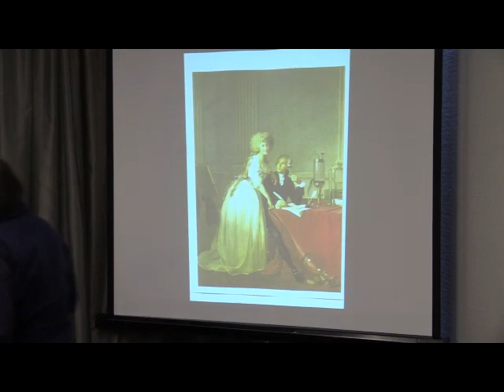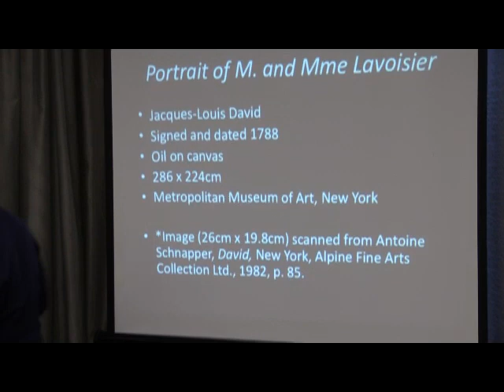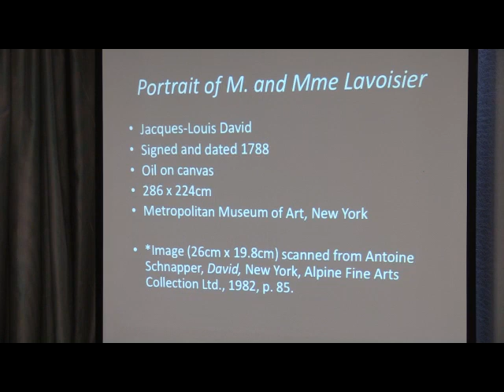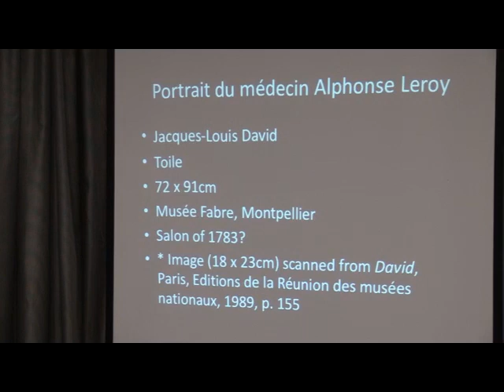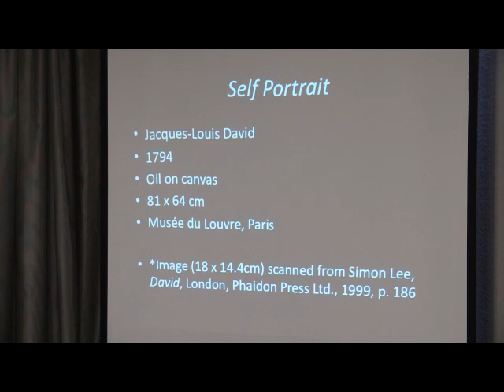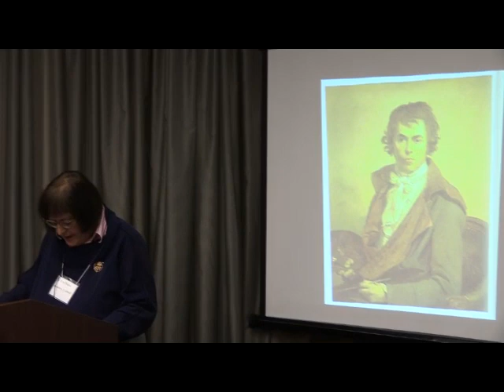Valerie Mainz, Observation, Science and Experimentation in David’s double portrait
H-France Salon, Vol. 10 (2018), Issue 15, #3
Western Society for French History
46th Annual Meeting
Portland, Maine
2 November 2018

Panel:  Painting, History, and Constructions of Cultural Identity in Early Modern France
Chair: Leslie Tuttle, Louisiana State University

Paper:  Observation, Science and Experimentation in David’s double portrait of Antoine-Laurent and Marie-Anne Lavoisier
Valerie Mainz, University of Leeds